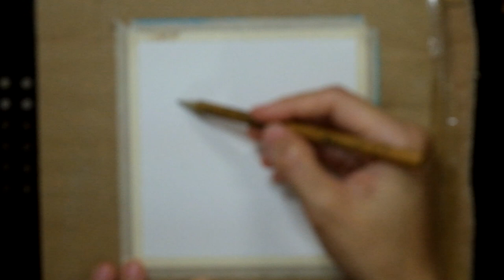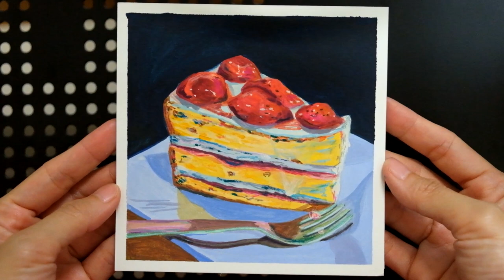Gouache Painting Strawberry Shortcake (Real time)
Original artwork 5.2" x 5.2" Square